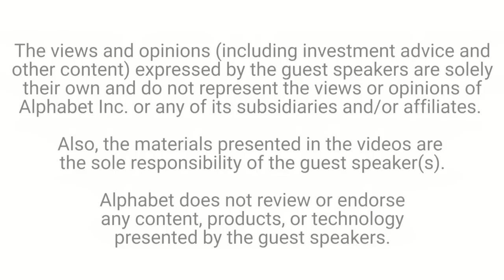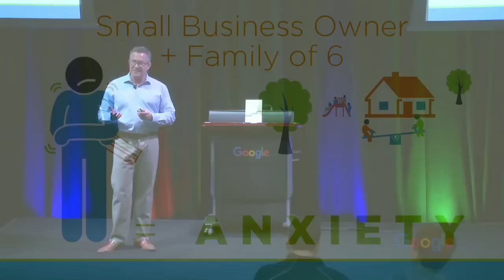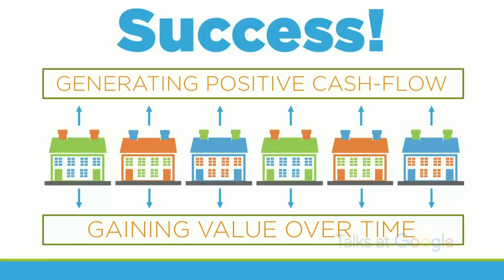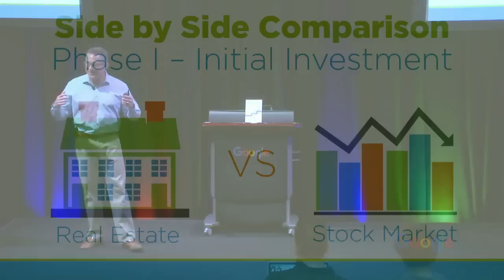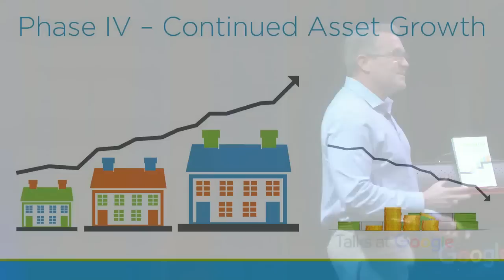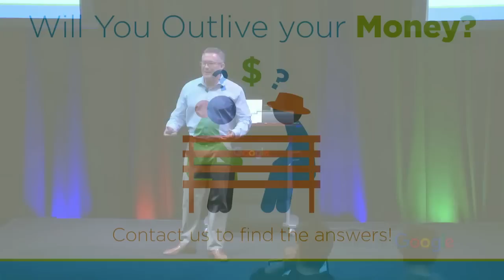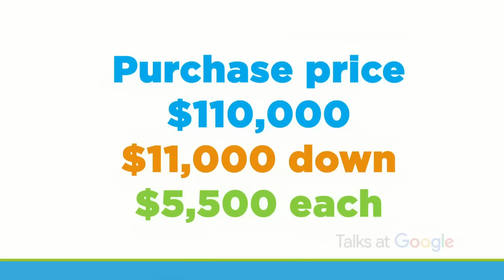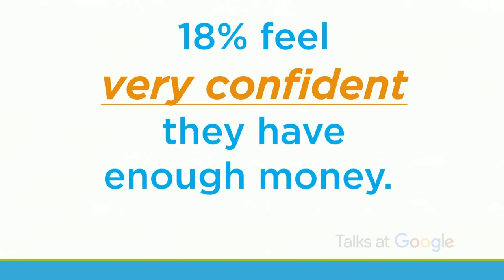Destination Perpetuity | Craig O'Rourke | Talks at Google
Author, investor and real estate professional Craig O'Rourke shares his fresh, direct and common sense approach to real estate investing. In this powerful Google Talk, Craig explains his theory of why intelligent real estate investing is by far the best way to build true wealth in today's complex and often confusing investor marketplace. Craig explains how to create a personal cash flow of annuity by building a portfolio of self-funding, self-sustaining income producing real estate.